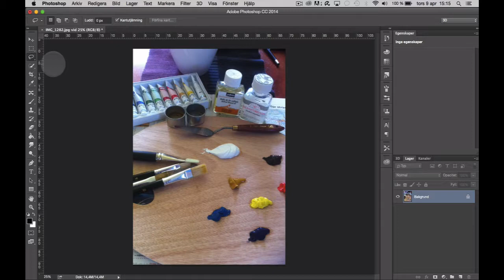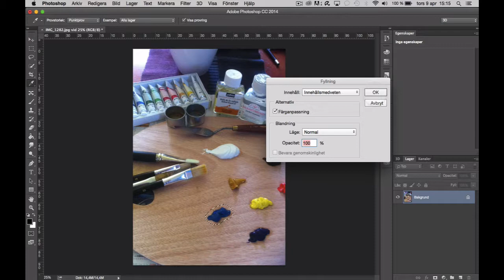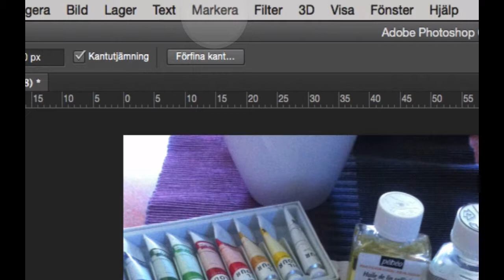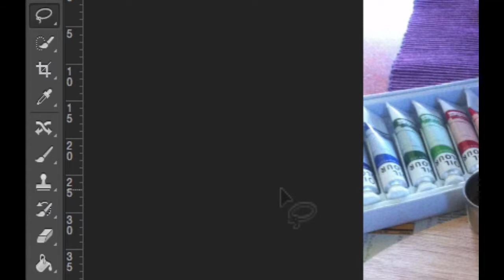Ta bort & Flytta föremål i Photoshop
Den här filmen visar hur du tar bort eller flyttar ett föremål i en bild.